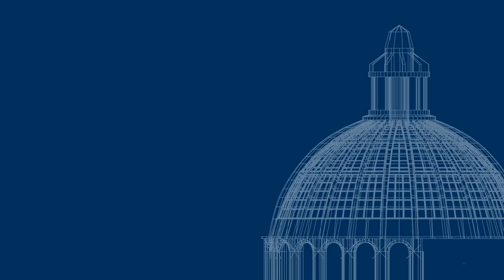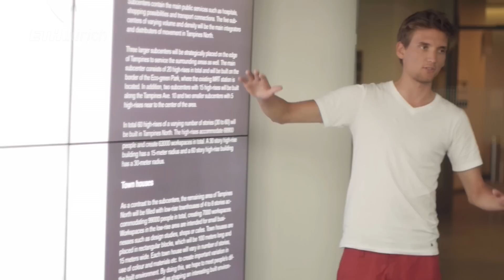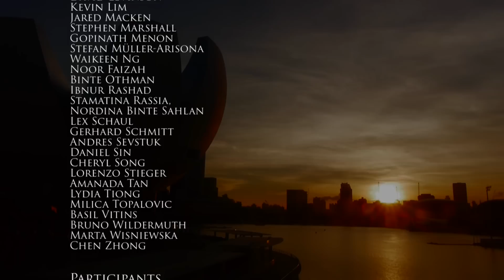ETH Sustainability Summer School 2013: Future Cities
Have you ever wondered how a sustainable city of the future might look like? The ETH Sustainability Summer School offered the unique chance to learn and work in an exceptional group of students and experts from various fields to address this very question and come up with concrete solutions. The program took place at the ETH Future Cities Laboratory in Singapore.